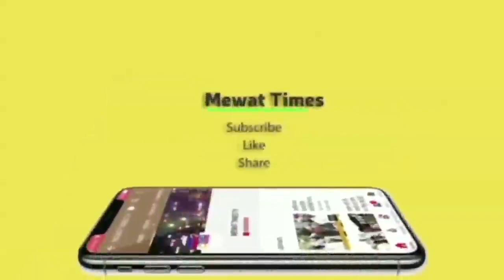Mewat News : बिना तेरे पानी मे डूबता नहीं ये आदमी II कुदरत का करिश्मा या साइंटिफिक रीजन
ये सख्श जो पानी में तेर रहा है गांव उमरा का बताया जा रहा है। आज कल ये यह शख्स लोगों में आकर्षण का केंद्र बना हुआ है। तेरना एक कला है लेकिन जिस तरह से ये शख्स तेरता है वो आश्चर्यजनक है। जैसा कि आप देख पा रहे हैं ये शख्स बिना हाथ पैर हिलाए पानी में तेर रहा है। यही इसकी लोकप्रियता का कारण है। एक कागज की नाव कि तरह जिसे हम अपनी जबान में किस्ती बोलते हैं पानी पर बगैर हलचल किए हुए ये शख्स तेरता हुआ दिखाई दे रहा है। ऐसे तथ्यों के पीछे साइंटिफिक कारण बताया जाता है इस सिलसिले में हमने डॉक्टर उमेद
मिर्जा से बात की है सुनिए डॉ मिर्जा क्या कहते हैं.